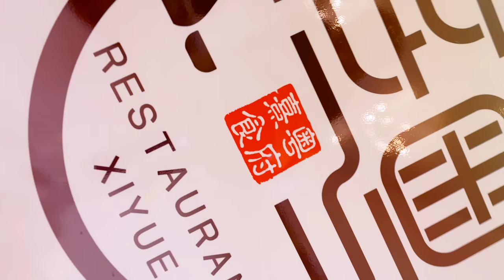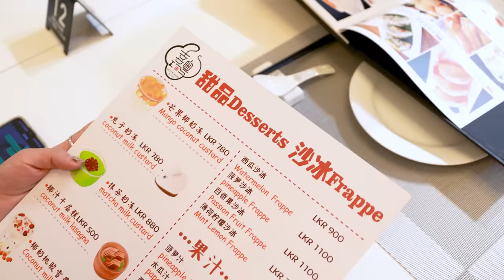චිනේ රහටම චීන කෑම කමු Xi Yue Colombo | sri lankan food | chama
Xi Yue restaurant is an Authentic Cantonese Chinese restaurant located at 05, Rotunda Gardens Colombo. They pride themselves in delivering only the best and fresh ingredients which are imported from China. The restaurant itself delivers a very relaxing and calm ambiance which can be enjoyed when dining in with your family and friends. Private dining rooms can be reserved beforehand for special occasions. Invite your friends and have an unforgettable evening at Xi Yue restaurant.
See You at Xi Yue, where every bite is a delight!

Dishes Eaten
Shrimp Dumpling: LKR 1580/3 Pcs
Steamed Chicken feet salt black bean and chili sauce: LKR 800
Chicken/Pork Wanton: LKR 1680
Chicken Noodles: LKR 1480
Vegetable Fried Rice: LKR 1500/s
Braised Fish: LKR 638/100g
Hong Kong Style Prawn: LKR 3500
Fried Squid with seasonal vegetable: LKR 3500
Kung Pao Chicken: LKR 3880
Coconut milk custard: LKR 780

Location
05, Rotunda Gardens, Colombo, Sri Lanka